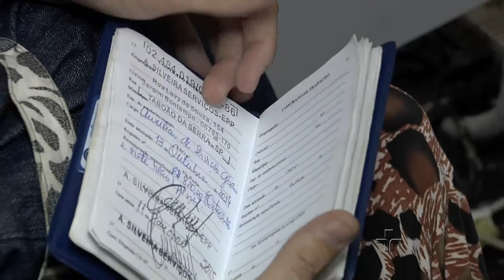Roberto Delmanto e Antonio Corrêa de Lacerda debatem sobre Economia e Contração do PIB - 20/02/2015